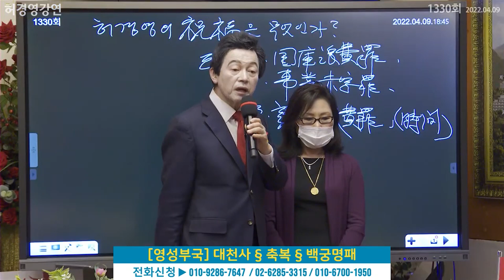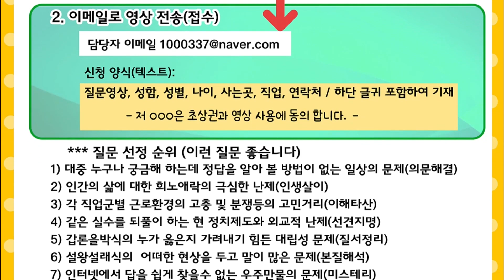종로에서 허경영이 운영하는 하늘궁 무료 급식소